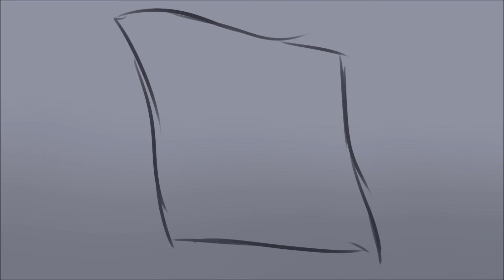Burn | Hamilton Animatic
I finally made a Hamilton animatic! It could be better, but I'm a lazy potato sorry. but hope you like (•ө•)♡